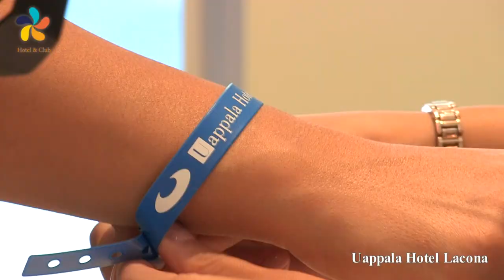Lacona Beach Uappala Hotels - Isola d'Elba